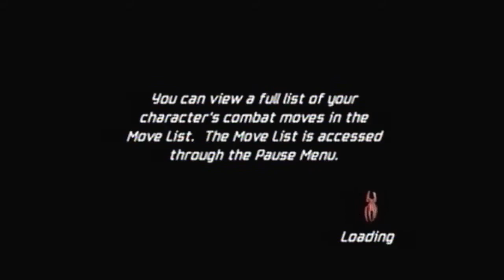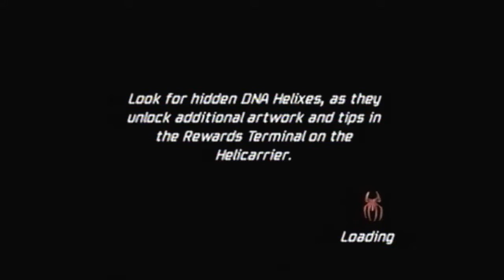Spider Man: Friend or Foe w/ Megaman33570 | Episode 3 | GOBLIN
This will be Megaman33570's singleplayer series on this channel!
       Our channels:
Peacemaker: Channel TBA
       Our Twitters: